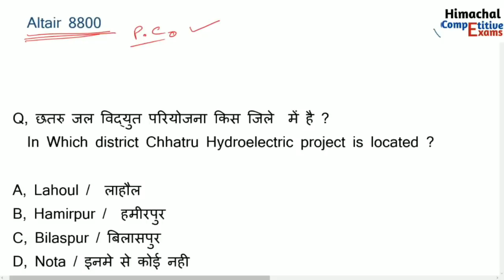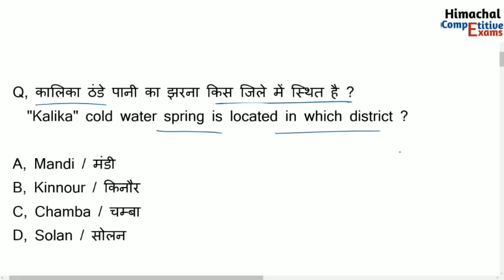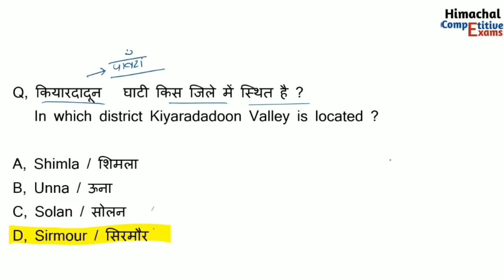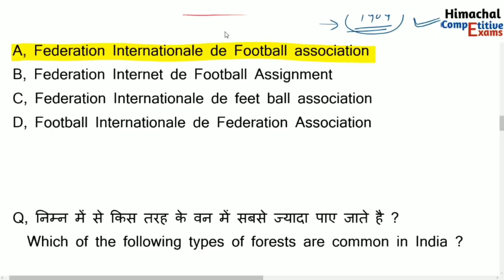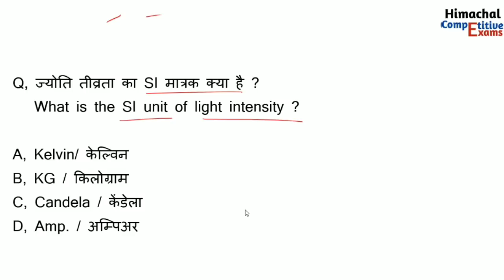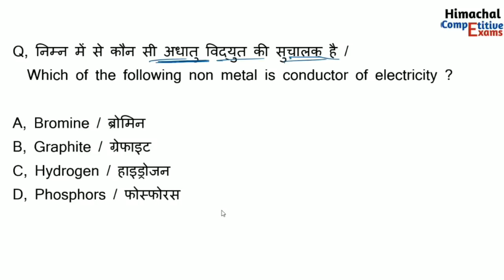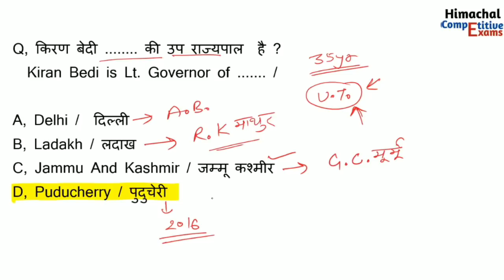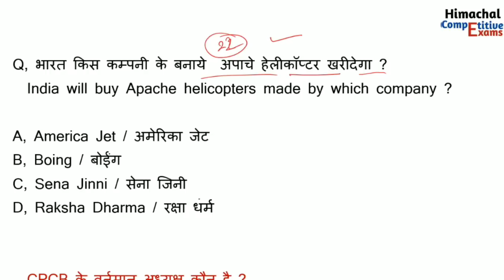HP patwari general knowledge || Class #23 || hp patwari gk questions || hpcompetitiveexams